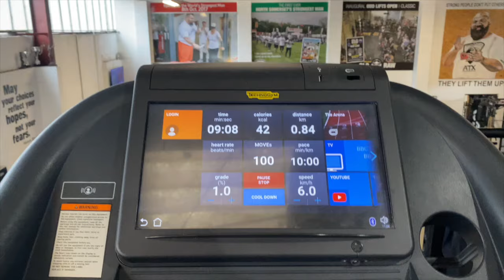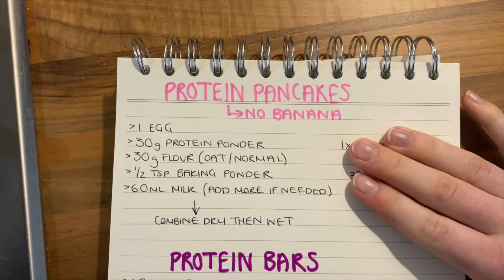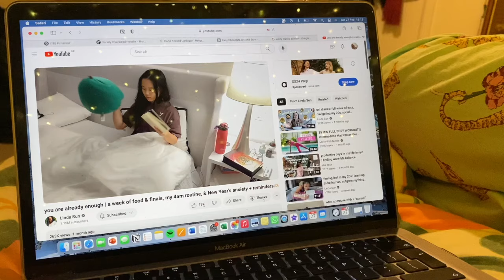two days off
a monday and tuesday off work in late feb! sweet little video diary of what i get up to, pancakes, book chat and running! xxxx